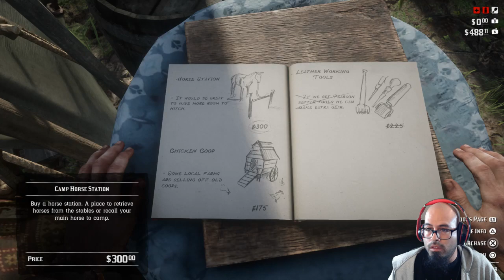Back to the Story? - Red Dead Redemption 2 #8 [LIVE][Ch.2]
Let's play Red Dead Redemption 2 Live with Warwic!

"Developed by the creators of Grand Theft Auto V and Red Dead Redemption, Red Dead Redemption 2 is an epic tale of life in America’s unforgiving heartland. The game's vast and atmospheric world will also provide the foundation for a brand new online multiplayer experience." -Press Kit

Twitter.com/Eighty7Gaming
Facebook.com/87GamingChannel/